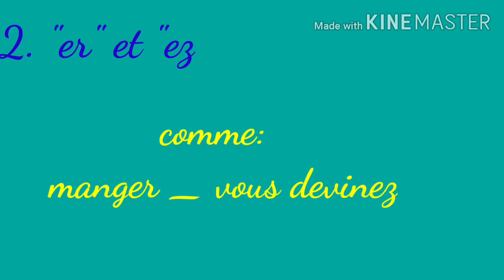Orthographe le son e